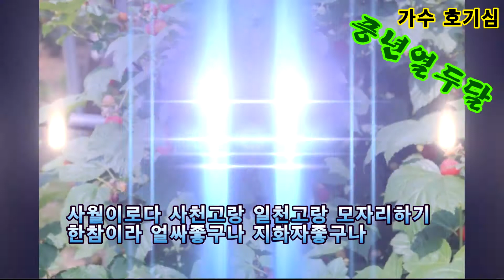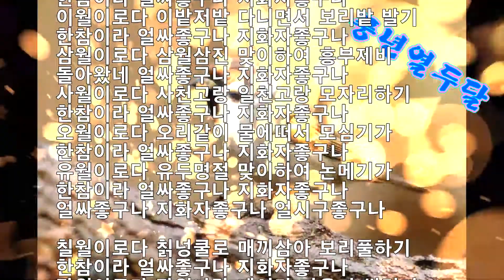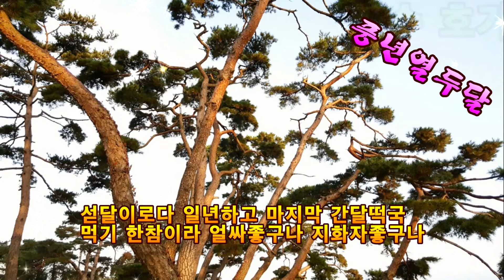가수 호기심풍년열두달 [가사자막]